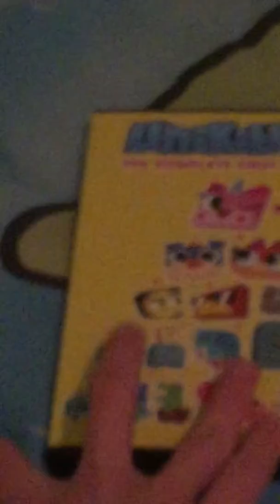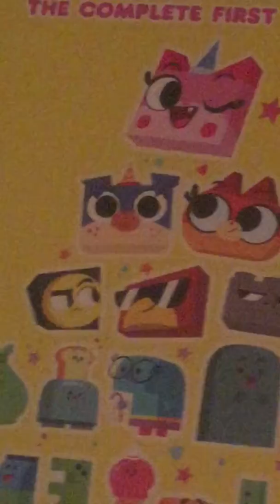The Only UniKitty Complete Season DVD I Have